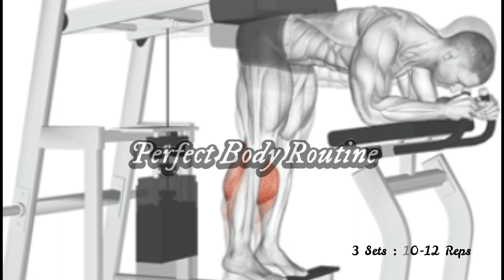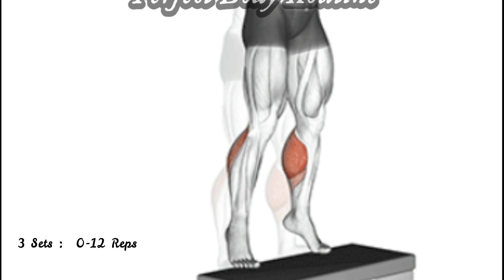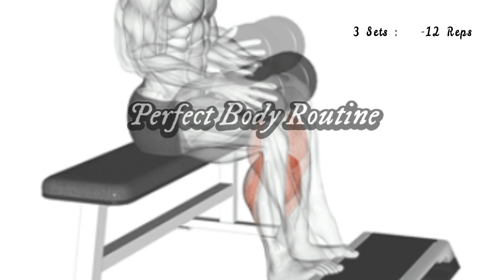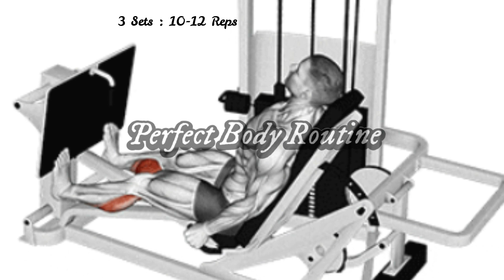Better Legs Shape With These Calves Exercises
00:00 Lever Donkey Calf Raise
00:38 Standing Barbell Calf Raise
01:13 Foam Roller Calves
01:47 Weighted Seated Calf Raise
02:25 Lever Seated Calf Raise
03:00 Seated Calf on Press Machine

Edit by Perfect Body Routine
© Copyright by Perfect Body Routine ☞ Do not Re-up

calf workouts at home
calf workout for mass
inner calf workout
calf exercises without equipment
best calf exercises
bodyweight calf exercises
Building Bigger Calves
calves workout at home . calves workout machine .  calves workout for mass . calves workout bodybuilding .  calves workout routine . calves workout everyday .calves workout for size . calves workout bodyweight . calves workout plan .  calves workout pdf.  calves workout before and after . calves workout equipment .  calves workout on leg press.  calves workout no equipment. calves workout to slim . calves workout reddit. calves workout for ladies . calves workout without equipment .  calves workout quotes .  calves workout benefits